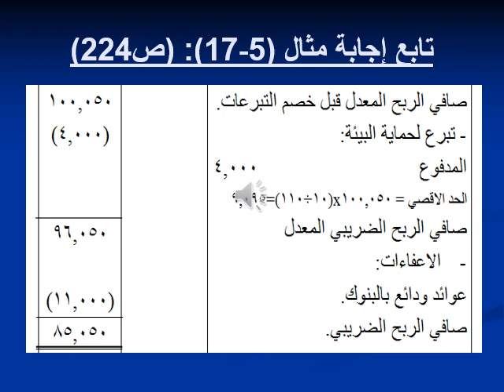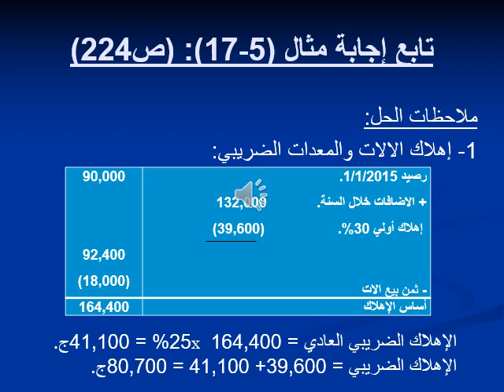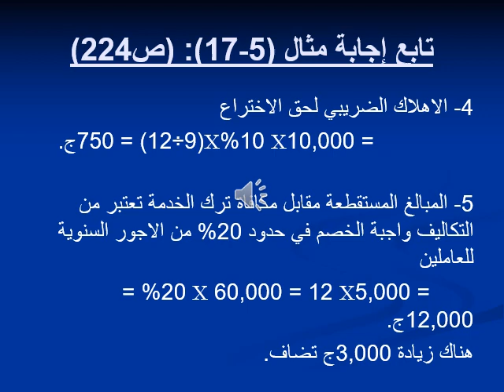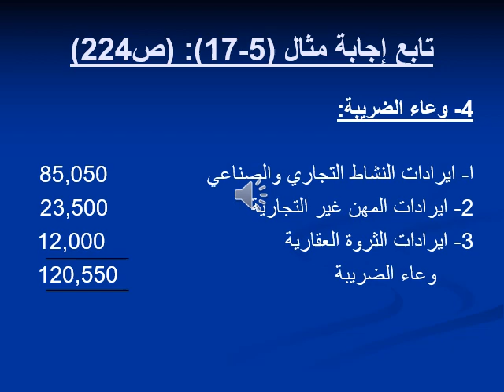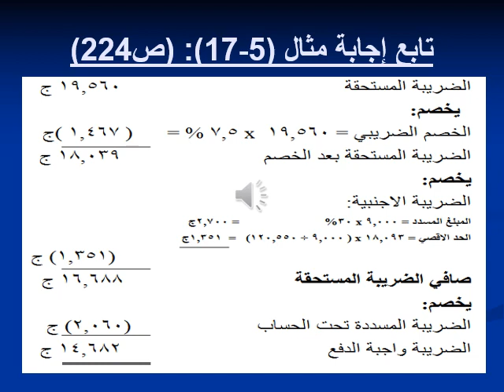تخصص محاسبة - المحاسبة الضريبية - د/ أمير عاطف - 06